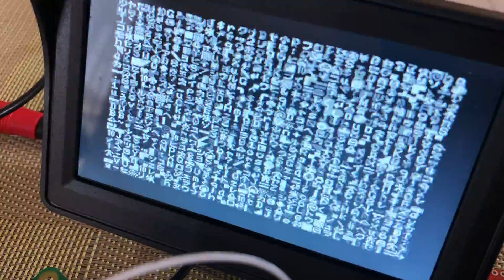API test on IchigoJam